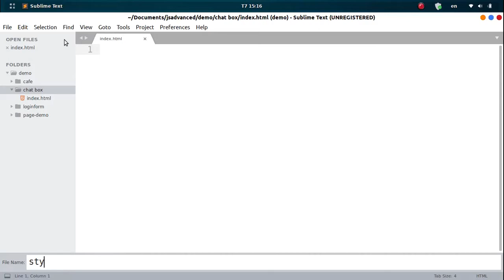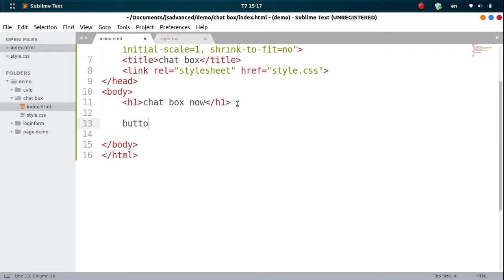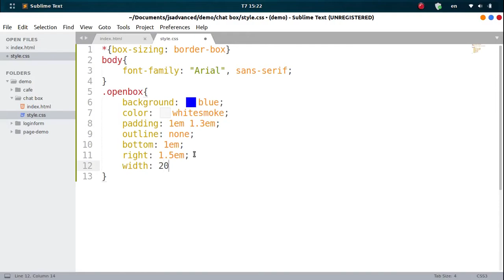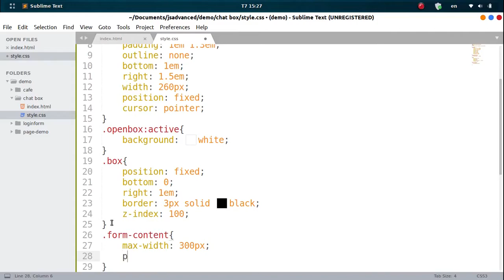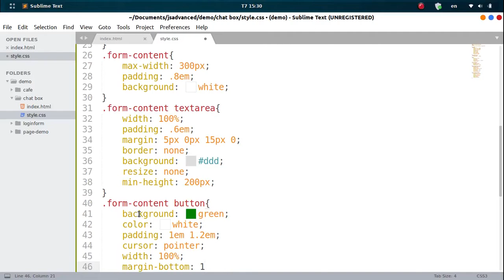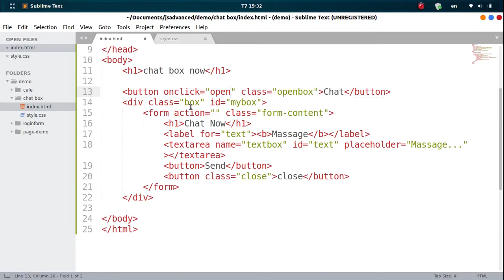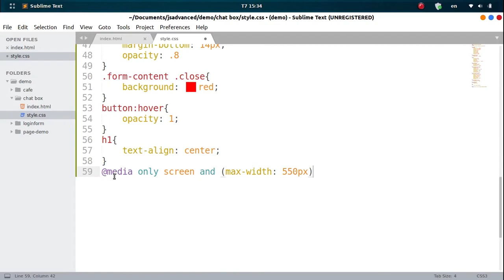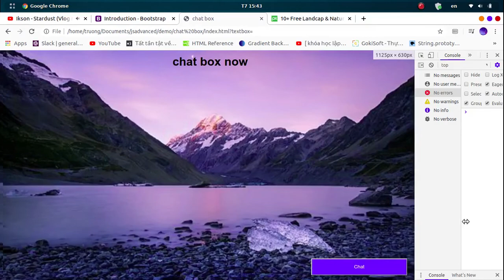CHAT BOX BEGINER USING HTML5, CSS3, JS, RESPONSIVE || DEV LOOP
This Video is About a Chat Box As a Pop up Menu. Hope You Guys Like This.